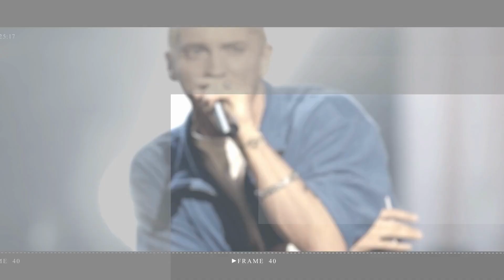Sam Smith reveals wild dream of ‘ending their days as a fisher them’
The Unholy singer, who recently slayed with an epic Brit Awards performance, announced they were non-binary back in 2019 and has since been asking people to use they/them pronouns.